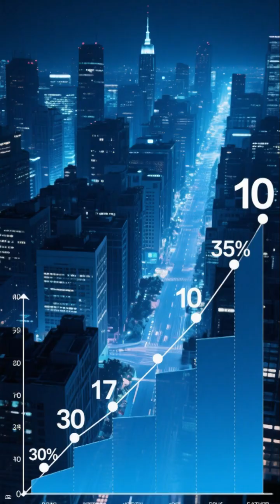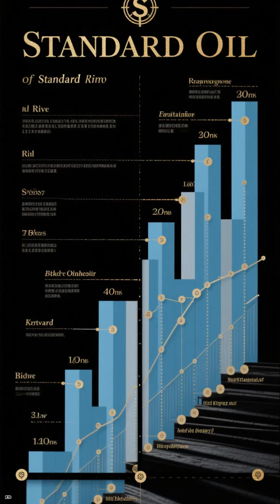The Industrial Revolution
The Industrial Revolution was a period of major industrialization and technological innovation that began in the late 18th century and transformed economies, societies, and cultures. It marked a shift from agrarian, handcraft-based economies to machine-driven manufacturing, leading to profound changes in labor, urbanization, and global trade.